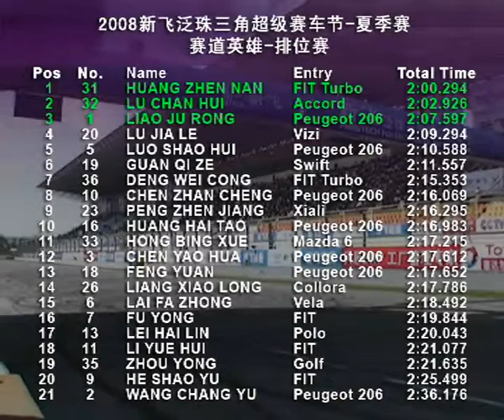06-28 新飛泛珠夏季賽 - 賽道英雄排位賽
FRESTECH Pan Delta Summer Race - Circuit Hero Qualifier